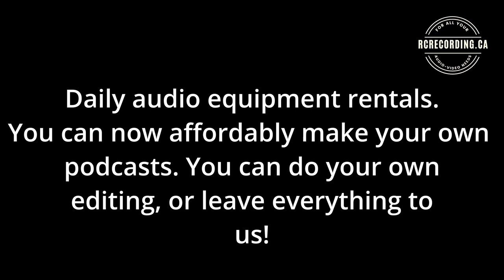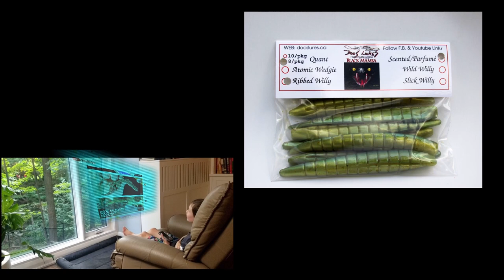Audio Promo 1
At RC Recording we can record a podcast, audio book, legacy recording, company profile discussion or corporate news flash/introduction/brand premier for our clients from start to finish.
We also offer equipment rentals so you can either do the recording on your own time and have us do all the post production OR just rent the equipment and complete at your leisure.